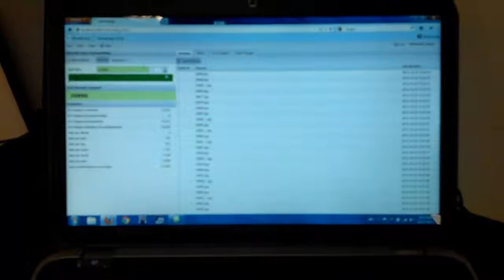3x5 Card Digitization Workflow